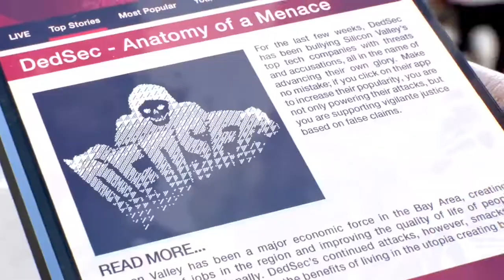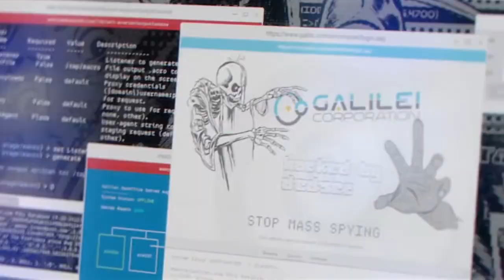Point 303 Enfield is back - TEASER - 03 | GTA V | Watch Dogs 2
Hi, Everyone.
@point303enfield is back. Exciting gameplays are coming soon.